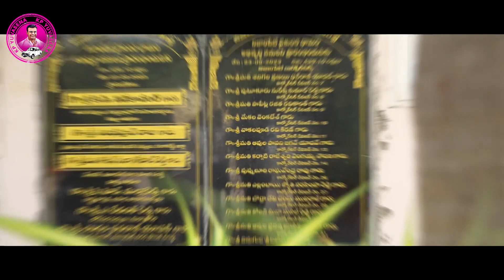వివేకన్నతోనే కుత్బుల్లాపూర్ అభివృద్ధి | KP Vivekananda | Quthbullapur | TV5 News